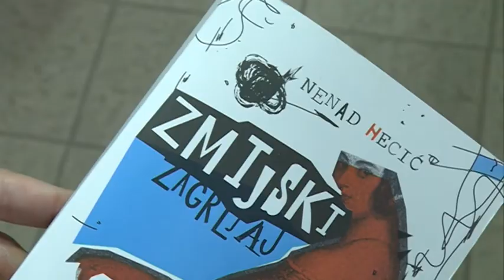Info - Promocija romana Nenada Necića u Jagodini (TV KCN 15.04.2022)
Novi, treći roman autora Nenada Necića pod nazivom „Zmijski zagrljaj“ promovisan je u sali Narodne biblioteke „Radislav Nikčević“ u Jagodini. Posle promocija u Svilajncu i Velikoj Plani, roman je predstavljen i ljubiteljima pisane reči u Jagodini.

Reporter: Dušan Miletić
Snimatelj: Saša Jović
Montaža: Vesna Dobrosavljević Đukanović
proizvodnja: Kopernikus RTV Jagodina